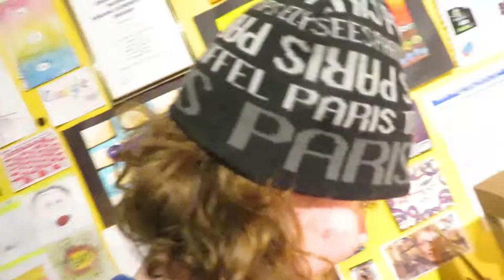40 Minute Blindfolded Drawing Challenge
TWP2-004